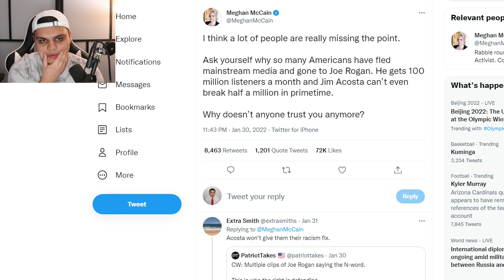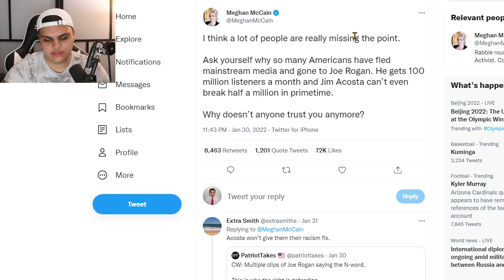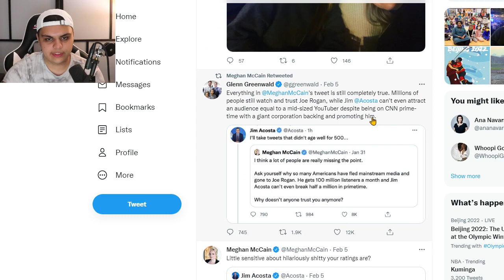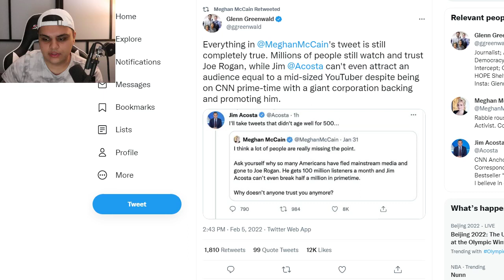Joe Rogan's Fans Are LYING To You.....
Joe Rogan's fans have been lying about his podcast numbers by comparing apples to oranges. Either by comparing Neil Young's "monthly listeners" which was around 7 million, which is counted by counting each UNIQUE (different) listener, to Joe Rogan's podcast having 200 million monthly downloads, of which are mostly the same people, not 200 million. In this video we specifically look at a comparison made by Meghan McClain, in which she compares the fake "100 million listeners number" (1/3 of the USA watches joe rogaine??), to concurrent viewership during Jim Acosta's live show. Concurrent viewership during a livestream is exponentially lower than any kind of downloadable content. This is again apples to oranges, and Glenn Greenwald also jumps in, reiterating and even further lying. This is why I stay away from social media.

Ethereum: 0x7699AE5E4A4b491Cf2cF3dAc3EE14Adf8c29b438